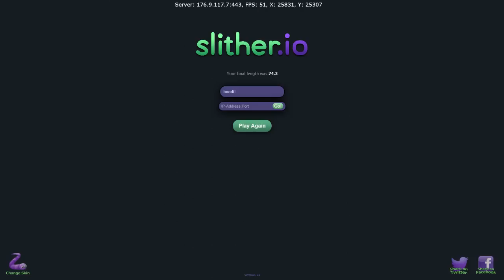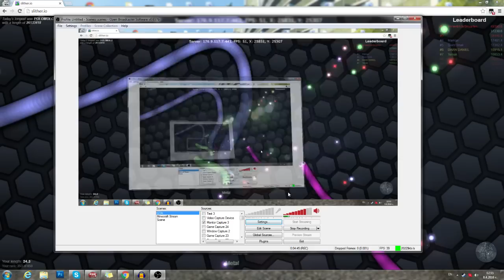HOW DID WE GET SO MUCH FREE MASS? THE BIGGEST SNAKE SNEK (SLITHER.IO / SNAKE.IO Funny Moments #6)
Some more Snake.io or Slither.io today with me and Double! Today we got TOO much free mass and became snek #1 on the planet earth :D Pretty crazy :) We also tried to do the boost challenge which was pretyt cool :D

About the game: this game is simillar to agar.io but quite different at the same time. That's what you get when you combine SNAKE with Agario! Let me know if you want to see some more Slitherio / Slither.io in the comments below :)